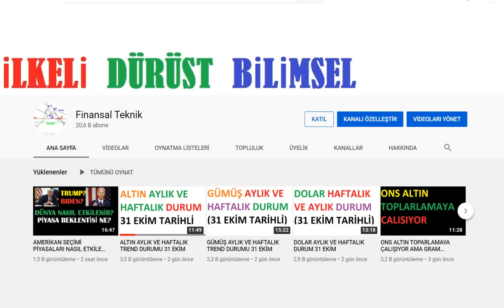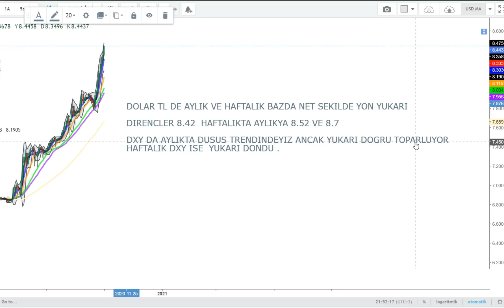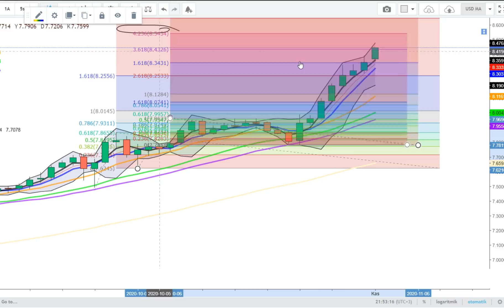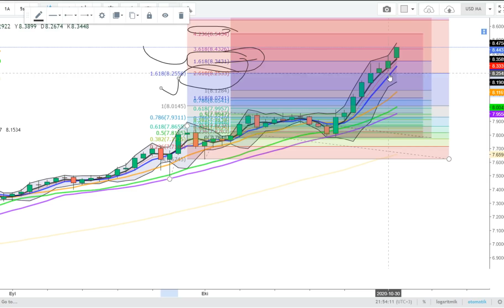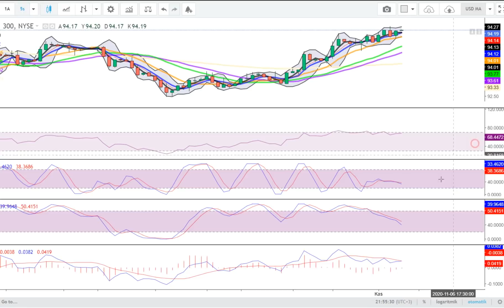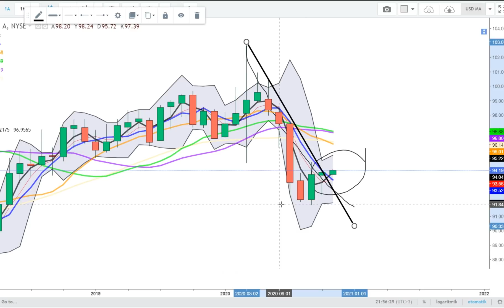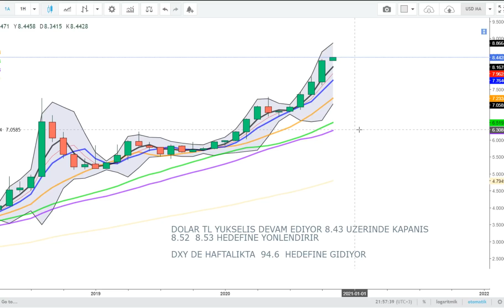DOLAR DA YENİ HEDEF 8.52 Mİ ?